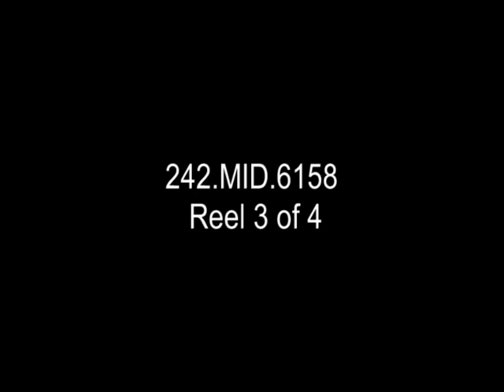ADVANCE INTO POLAND (Reel 3 of 4)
ADVANCE INTO POLAND (Reel 3 of 4) - National Archives and Records Administration   - ARC 44381, LI 242-MID-6158 - DVD Copied by Nick Stoller.  German. Series: Motion Picture Films From G-2 Army Military Intelligence Division, compiled 1918 - ca. 1947.  Reel 3: Pan, destroyed bridges over Wisla River. VS, reconstruction of bridges and crossing of bridges by German cavalry. Tanks and trucks ford river at lowest point. CU, propellers of HE-111 in motion, HE- 111s in flight on photographic mission of railroad station and military objects. CU, wheel of plane as it touches down on grass runway. Film is removed from plane, taken to mobile processing laboratory where prints are examined for bombing raids. Pan, airfield as men unload bombs from crates and rush them to fighter planes. Planes taxi and take-off. Planes in flight. (Excellent GSAP footage). View from tail gunner position as plane strafes ground. AV, destroyed railroad cars, armored train. VS, destroyed Polish airfield. CU, destroyed planes and hangars.